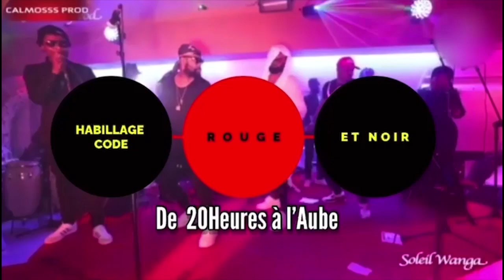SOLEIL WANGA Frappe Sur La Nomination De GIMS Et DADJU, Nommé KOFFI OLOMIDE Ambassadeur De La RUMBA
SOLEIL WANGA Frappe Sur La Nomination De GIMS Et DADJU Ambassadeur Culturel , Si Il Faut Nommé Ambassadeur De La RUMBA Congolaise Pour Représenté RDC Je Préfère KOFFI OLOMIDE